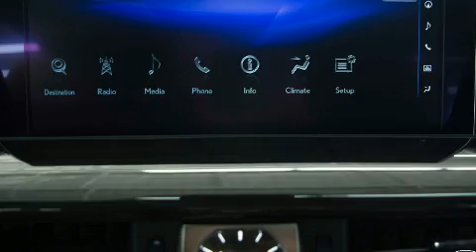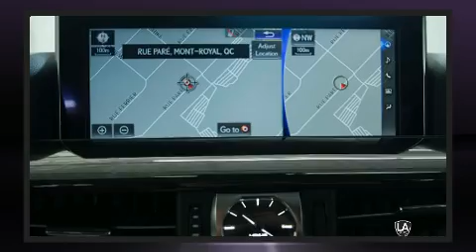2017 Lexus LX 570 SVP CONTACTER in Mont-Royal, QC H4P 1S1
L.A. Leasing
5625 Rue Paré

Le Lexus LX 570 2017. Affichant moins de 1000 km au compteur, ce VUS 4 portes met la priorité sur le confort, la sécurité et son côté pratique. Ce véhicule propose une polyvalente transmission intégrale couplée à une transmission automatique et un puissant moteur 8 cylindres. Lexus a pris soin d'agrémenter l'intérieur d'équipement de premier plan, comme: un ordinateur de bord, un système de surveillance de l'angle mort, climatiseur avec commande automatique de température, phares à contrôle automatique, porte de chargement à commande électrique, plaques de protection des éléments mécaniques, et une mémoire du siège conducteur. Les passagers arrière seront reconnaissants de la présence de chauffe-siège en hiver. Comporte une télécommande intégrée d'ouvre-porte de garage, une autre des options distinctives de ce véhicule. Les garnissages de sièges de cuir de haute qualité ajoutent au confort, un luxe toujours apprécié du conducteur et des passagers. Le toit ouvrant à commande électrique permet de se rapprocher de la nature et d'humer l'air frais en un tour de main. Le système de navigation intégré procure des instructions à chaque intersection, et les commandes de chaîne stéréo au volant permettent d'aisément régler le système tout en conduisant. Le système audio comporte un lecteur CD à compatibilité MP3, et 19 haut-parleurs qui optimisent la sonorité pour chaque occupant. Les écrans ACL montés à l'arrière sauront divertir vos passagers peu importe la longueur du trajet. Lexus accorde la priorité à la sécurité et la protection en incluant: coussins gonflables à l'avant, coussins gonflables latéraux à l'avant et à l'arrière, système antipatinage, système d'assistance au freinage, appuis-tête avant anti-coup de fouet, un avertisseur d'urgence, et freins à disque aux 4 roues avec antiblocage. Le régulateur de vitesse adaptif modifie automatiquement la vitesse de croisière afin de maintenir une distances sécuritaires avec les autres véhicules. Notre personnel compétent est à votre disposition pour répondre à toutes vos questions. Nous vous aiderons à trouver le bon véhicule au prix qui respecte votre budget. Prenez quelques instants pour effectuer un essai routier!